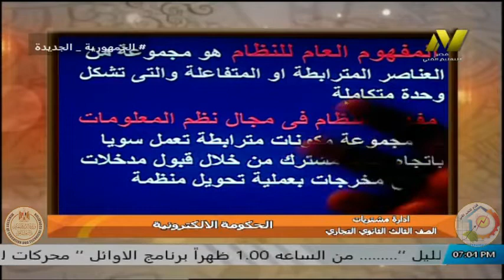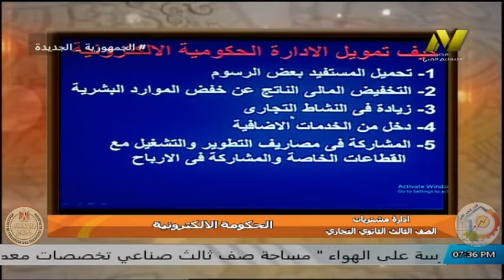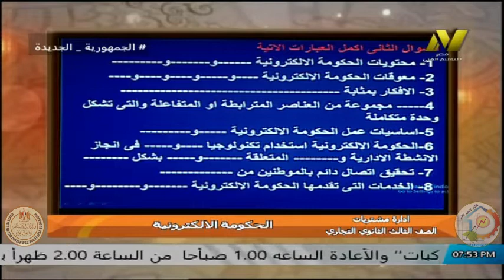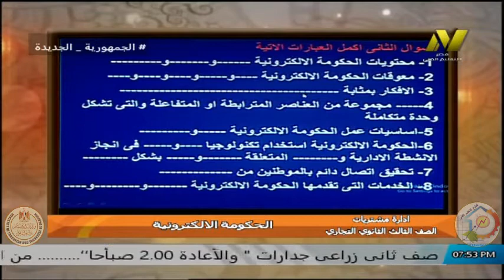الصف الثالث تجارى - ادارة مشتتريات - الحكومة الالكترونية - ا محمد حسن